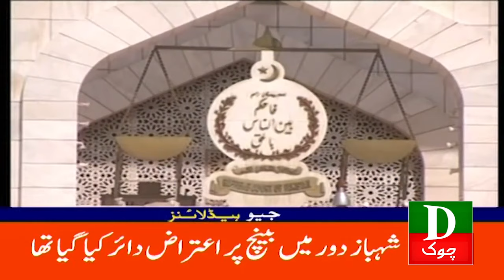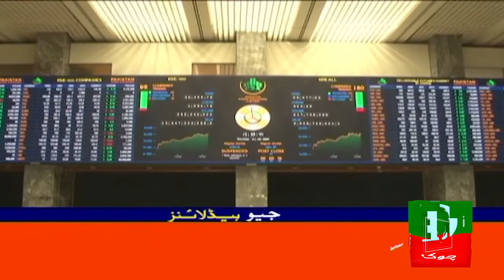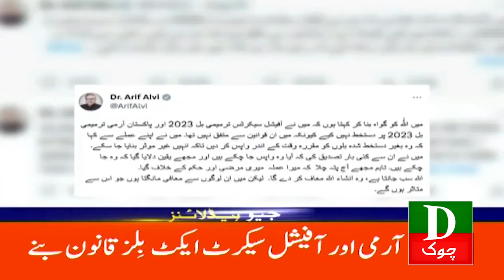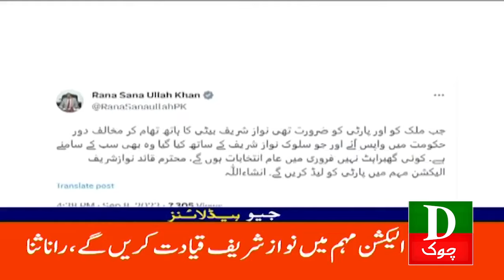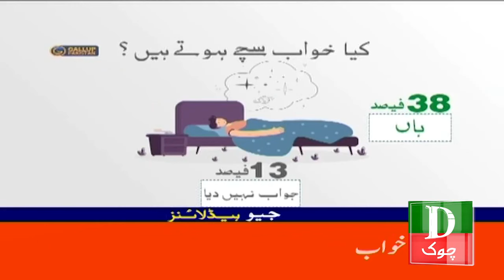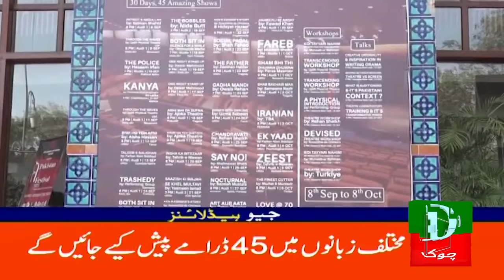Pakistan Latest Headlines 9 PM | 𝐆𝐨𝐯𝐭'𝐬 𝐁𝐢𝐠 𝐃𝐞𝐜𝐢𝐬𝐢𝐨𝐧 | 8 September 2023